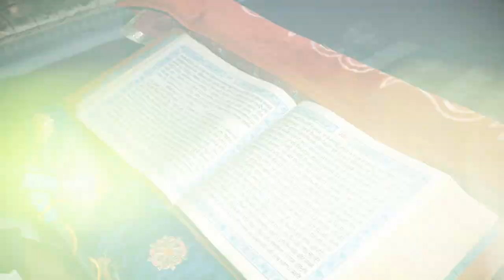The Wedding Highlights Of HARDEEP & AMANDEEP by PRINCE ART STUDIO (LIDHRAN)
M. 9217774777